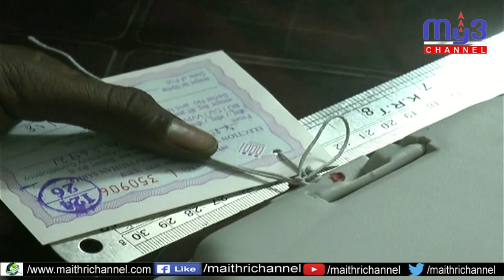కరీంనగర్ చేరుకున్న ఈవీఎంలు